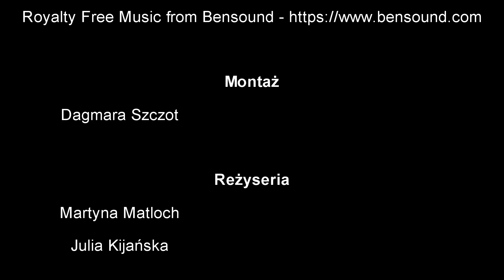ZSMS - Wybór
Głosowanie NIE odbywa się poprzez miejski kanał YouTube. Głosowanie zostanie przeprowadzone od 13.02 do 25.02:
- za pośrednictwem profilu Telewizji Regionalnej TVT, na portalu społecznościowym facebook utworzone zostanie wydarzenie pod nazwą „II Miejski Konkurs na Profilaktyczny Spot Filmowy”,
- na stronie internetowej oficjalnej stronie Urzędu Miasta, stworzone zostanie wydarzenie pod nazwą „II Miejski Konkurs na Profilaktyczny Spot Filmowy”.